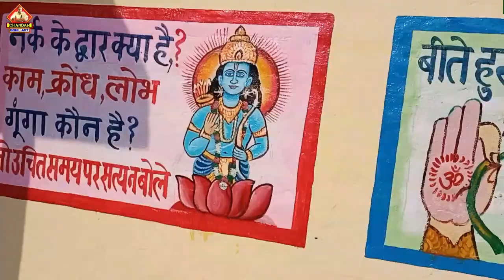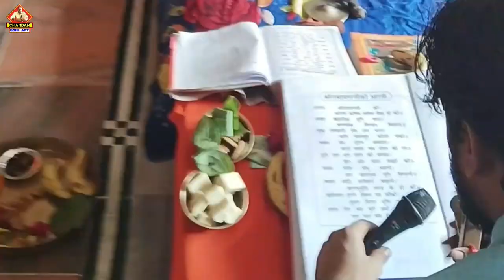इस नगर के लिए बड़े सौभाग्य की बात है |श्री राम जानकी मंदिर अयोध्या की तरह सवा माह तक पाठ होता है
ayodhyarammandir
vlogs
vlog
durgeshsoni
chandansoni
ramcharitmanas
ramcharitmanaspaath ramcharitramanas ramcharitkichaupaiyan ramcharitmanaspathnirgundhun trendingvideo
viralvideo
mandir
 mandirvideo
deshivlogsvideo
dehaati
chandansoniart